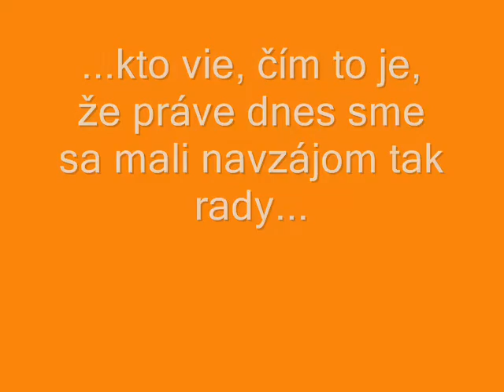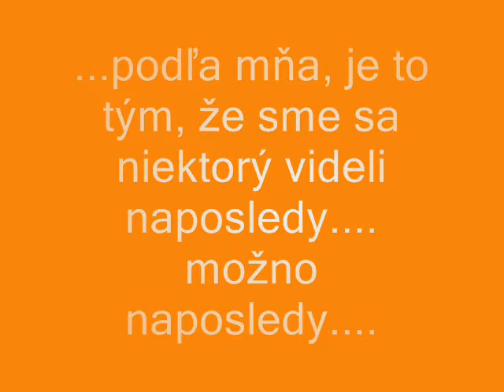ZS Madunice po druhee